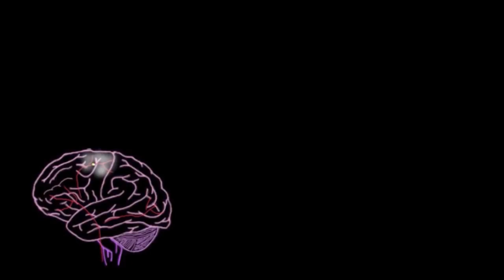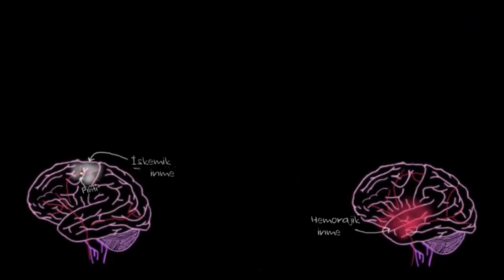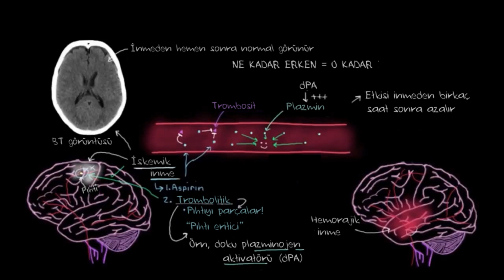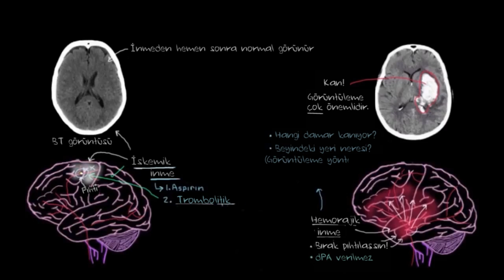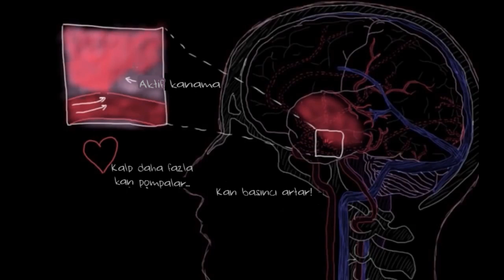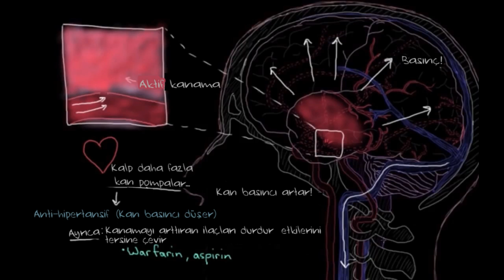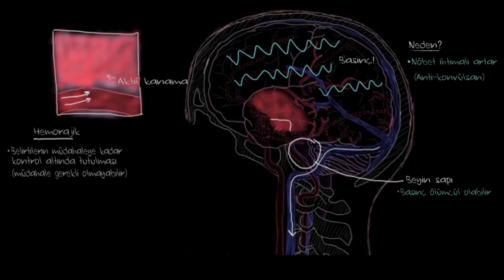İnmenin İlaçlarla Akut Tedavisi (Fen Bilimleri) (Sağlık ve Tıp)